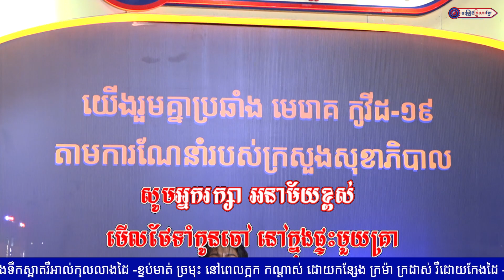អនាម័យដើម្បីជីវិត || ច្រៀងដោយ កញ្ញា លៀង ចាន់ឡា